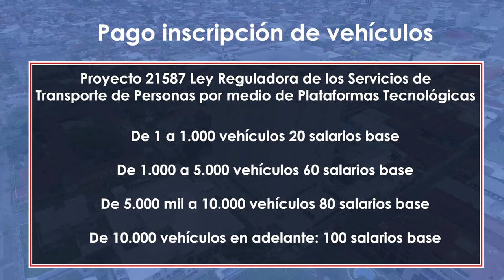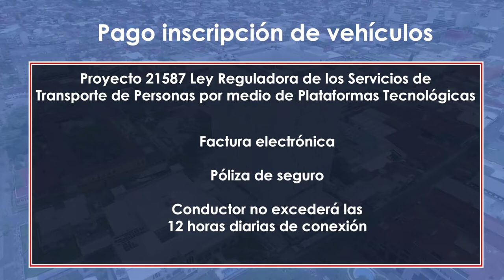Dictaminan texto para regular plataformas digitales de transporte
La Comisión de Económicos dispuso dejar un texto de ley en discusión dictaminado para regular el servicio que prestan actualmente las plataformas digitales de transporte.